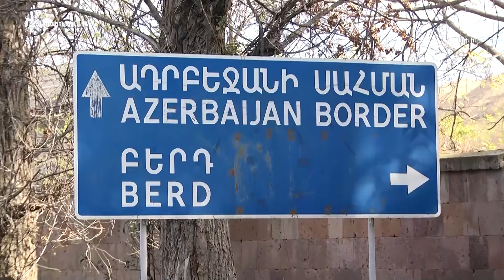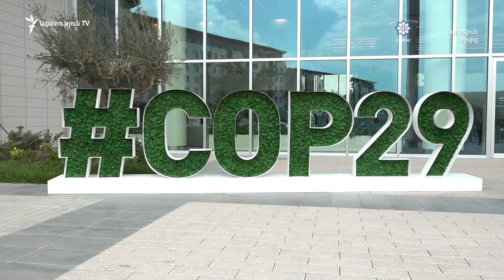«Ժամկետը կարևոր չէ, կարևորը ընթացքն է». ինչու ձգձվեց սահմանազատման սկզբունքների համաձայնեցումը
Մինչ փոխվարչապետ Մհեր Գրիգորյանի գրասենյակից չեն հստակեցնում՝ ինչո՞ւ սահմանազատման հանձնաժողովները նախորոշած ժամկետում չհամաձայնեցրին կանոնակարգի նախագիծը և կա՞ արդյոք սահմանված նոր ժամկետ այդ փաստաթղթի համաձայնեցման համար, իշխող «Քաղաքացիական պայմանագրից» պատճառների մասին տարբեր տեսակետներ են հնչում:

Եվրաինտեգրման հանձնաժողովի նախագահ Արման Եղոյանն, օրինակ, ժամկետների խախտումը խնդիր չի համարում, ասում է՝ կարևոր է, որ երկու երկրների հանձնաժողովները բանակցում են ընդհանուր հայտարարի հասնելու համար: